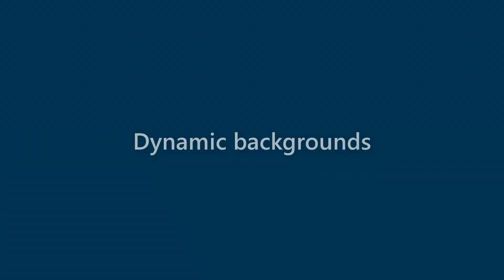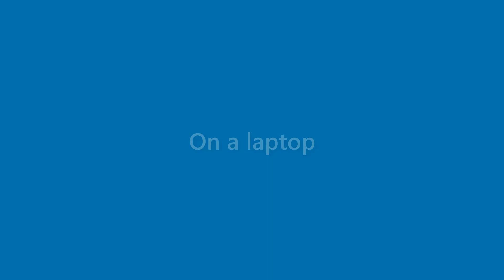Jake Richardson - appearance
Name Look - Jake Richardson - appearance. In this video we present "Jake Richardson" name look and feel in various scenarios.
This video will cover:
How does "Jake Richardson" look as a personal letterhead?
How does "Jake Richardson" look on a business card?
How does "Jake Richardson" look on a computer/laptop screen?
How does "Jake Richardson" look with different background colors?
How does "Jake Richardson" look with various fonts?